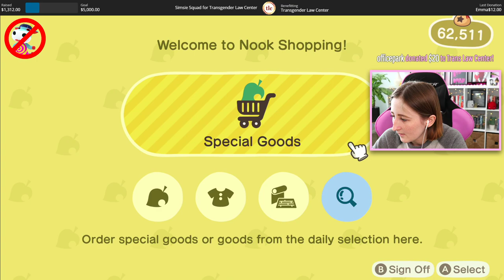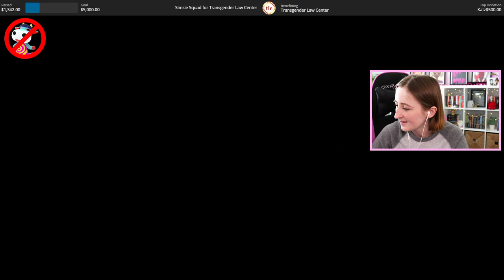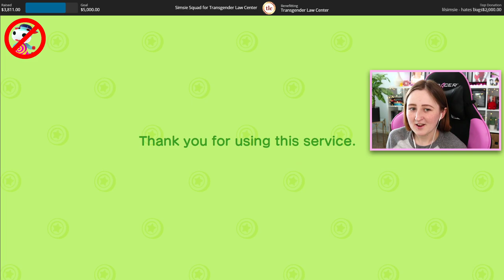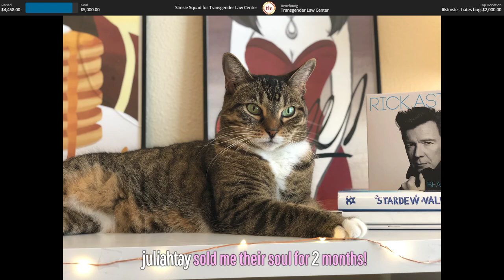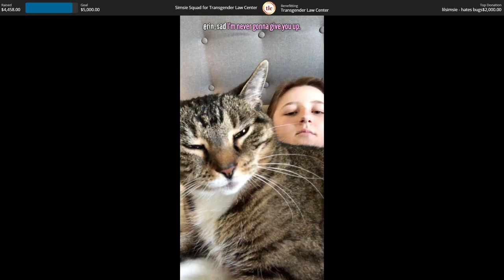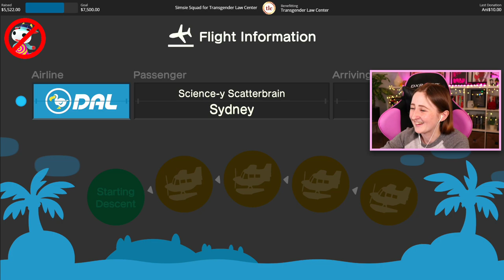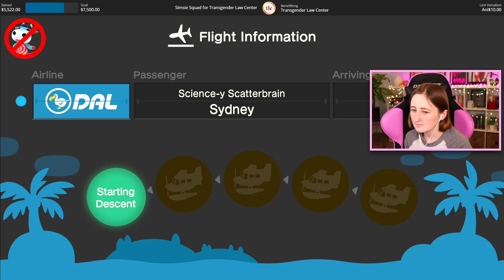Catching Bugs in Animal Crossing for 4 Hours Straight (Streamed 6/27/20)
I MUST WIN THE TOURNAMENT

- Origin ID: lilsimsie